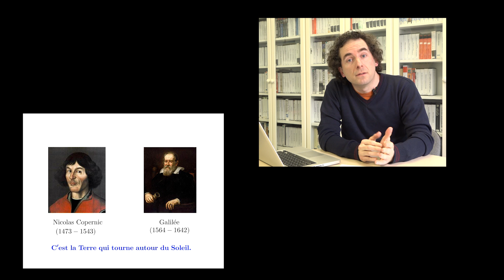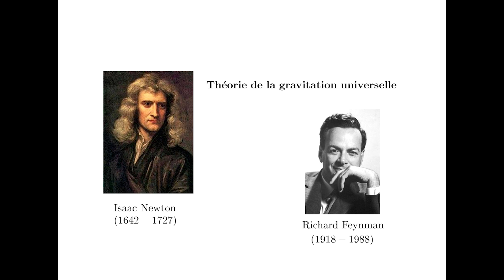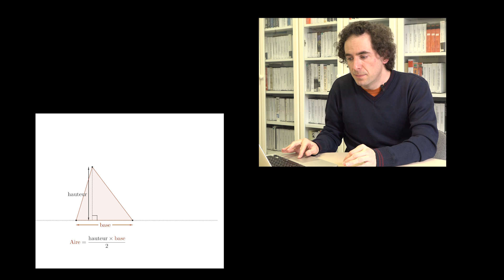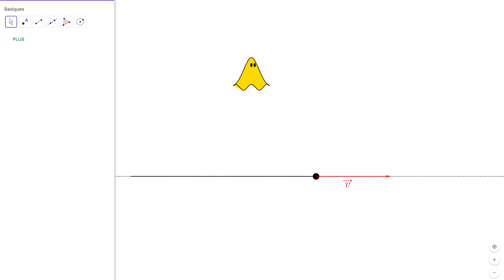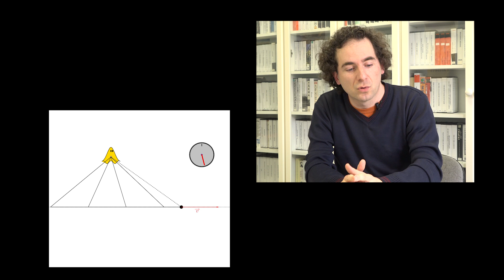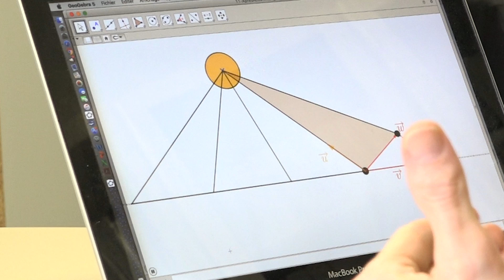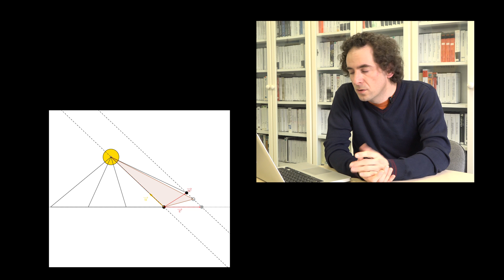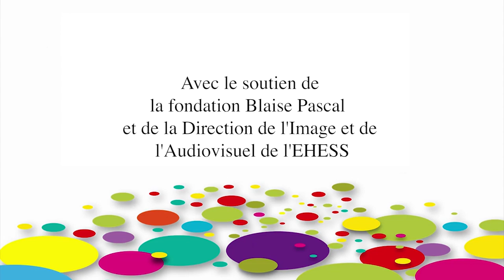La loi des aires (Benoit Rittaud)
Semaine des mathématiques 2018, mathématiques et mouvement.

Benoît Rittaud nous emmène à la découverte de Kepler, Newton et Feynman grâce à quelques animations Geogebra.

Découverte par Kepler et démontrée par Newton, la loi des aires est un résultat fondamental pour décrire comment les planètes tournent autour du soleil. La vidéo offre une présentation de cette loi, ainsi qu’une démonstration qui s’inspire d’une leçon donnée par le grand physicien Richard Feynman en 1964. Mêlant arguments mathématiques et physiques, cette démonstration est l’occasion de découvrir les liens entre ces deux disciplines, mais aussi leurs différences occasionnelles dans leur approche d’une même question.